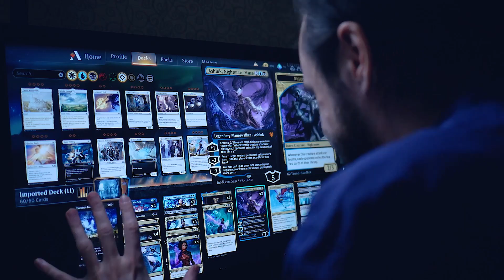Как избавиться от MTG-зависимости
Похоже, мы завязали с MTG. Все познается в сравнении.
Новостной канал в Telegram @gametechru